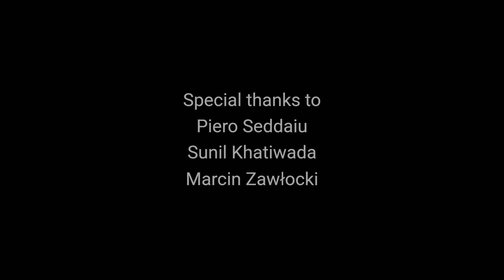The role of motivation in animal testing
This research project aims to elucidate whether there is a relationship between animal cognition and motivation, specifically in the context of pigs in research. Pigs insufficiently engaged with a cognitive task might show a poor performance, despite their actual cognitive abilities. This can lead to the unnecessary exclusion of animals failing to reach the habituation or training criteria resulting in a reduction in the sample size and bias the sampling method (Biro & Dingemanse, 2009; Manning et al, 2021; Martina et al, 2021). Studies like this one may provide refining opportunities for future studies conducting cognitive tests in pigs.

This video was created as a submission for the ASAB winter conference video competition on the topic “Animal Cognition: Pure to Applied”.

It shows the research conducted for an MSc dissertation at the University of Edinburgh. This dissertation was a small part of a larger study that is still ongoing at the Institute of Genetics and Animal Biotechnology of the Polish Academy of Sciences.